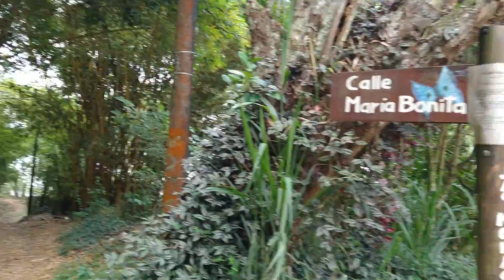6 de julio de 2022